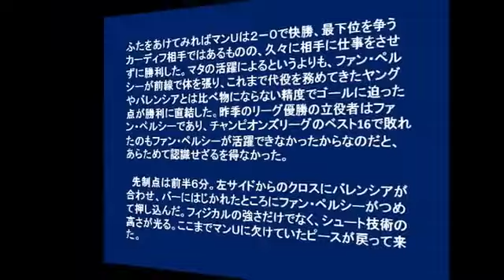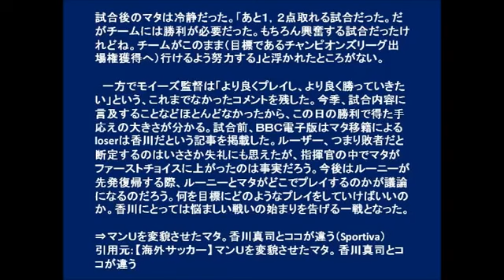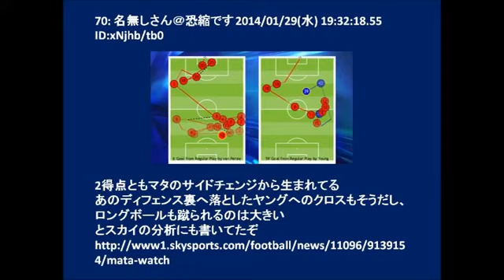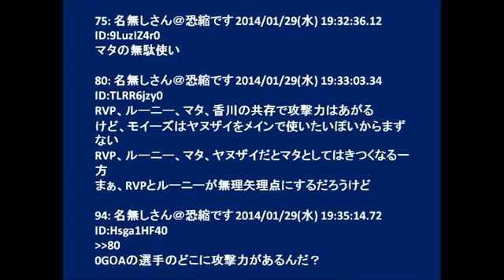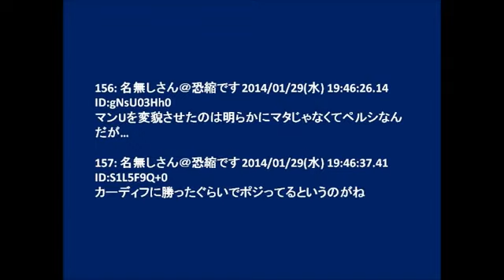◆プレミア◆ManUtdを変貌させたマタ。 香川真司とココが違う？